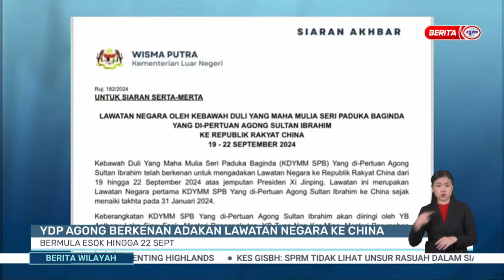18 SEPT 2024 - BW- YDP AGONG BERKENAN ADAKAN LAWATAN NEGARA KE CHINA BERMULA ESOK HINGGA 22 SEPT